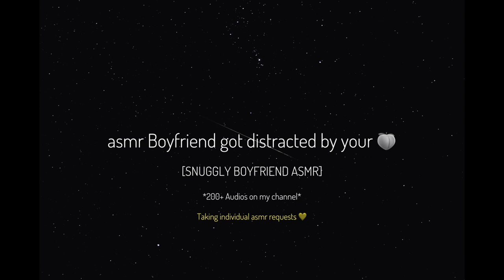asmr Gamer Boyfriend got distracted Funny relationship [M4F] Roleplay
ay caramba, what is happening right there in front of me hahaha :))

HERE TO MAKE YOU FEEL LOVED AND APPRECIATED..
24/7 AVAILABLE...FOR WHEN U NEED ME

YOUR MAIN MAN, SNUGGLY BOY.